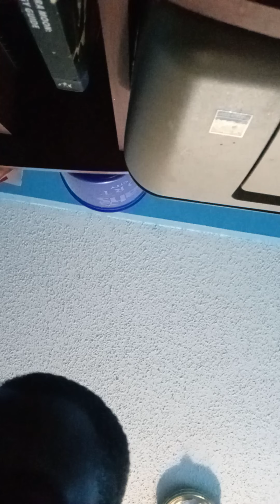boxing ism: my current level and goals for my boxing career